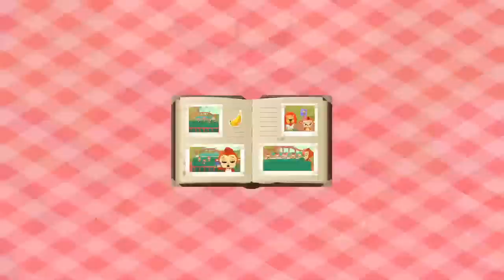Somewhere over the rainbow; y otras canciones infantiles de Mi EcoKids Club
Tener amigos es un tesoro maravilloso… ¡y divertirse con ellos es el mejor plan!
¡Contanos cuál es tu video favorito!